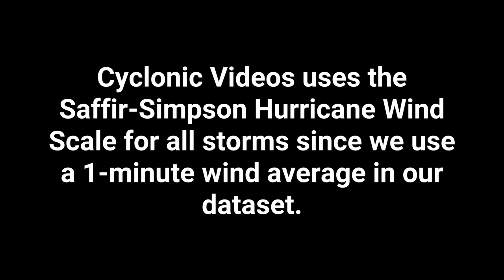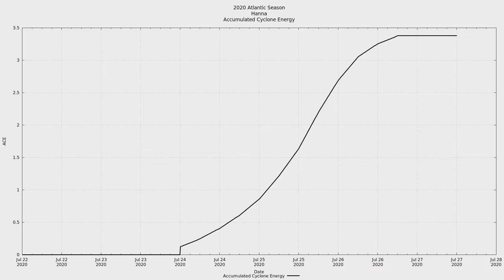2020 Atlantic #08 - Hurricane Hanna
The first hurricane of the 2020 Atlantic Hurricane season. Hanna broke the record for the earliest 8th storm. It broke the previous record held by Harvey of 2005 by 10 days.

Peak: 85 MPH (90 MPH from non 6-hour update sources), 973 mbar / hPa.